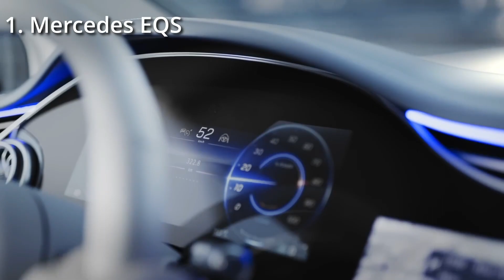5 Concept Cars That Will NEVER Come Out (Bentley, Rolls Royce, Mercedes)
concept models STILL stuck in the concept stages!

 The Blue Auto review